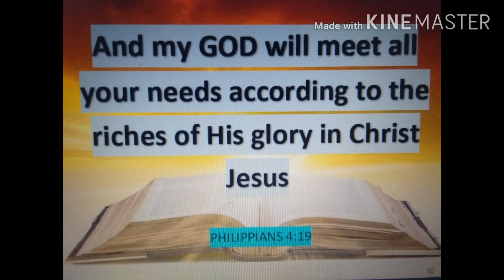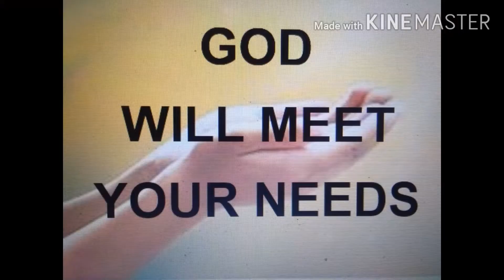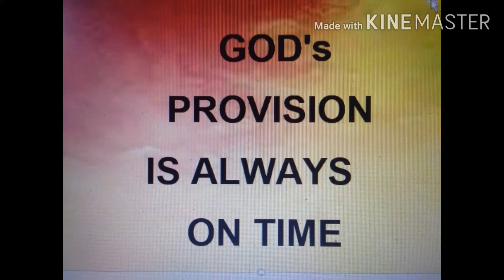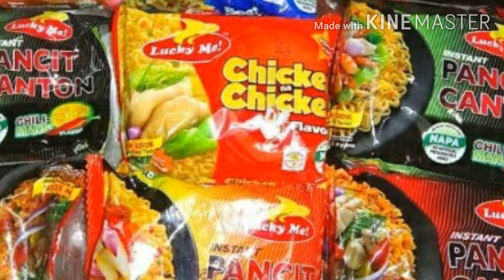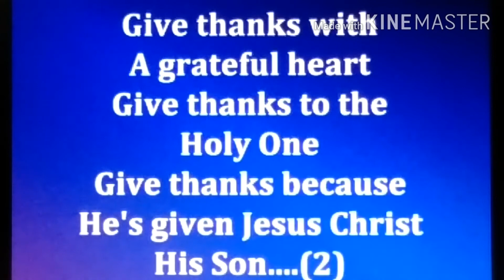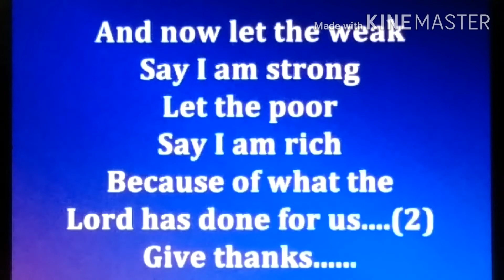ONLINE CHURCH. God will meet your needs